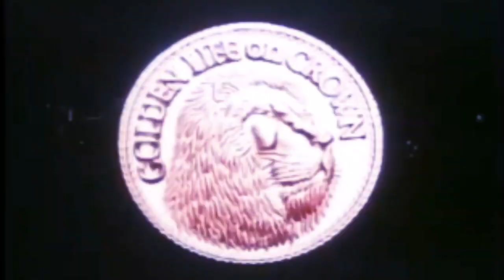1990 Toyota Crown Royal Saloon | Saulmasteryota | Publicity Channel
Saul (@saulmasteryota) on his wicked beautiful 1990 Toyota Crown Supercharged Royal Saloon. We ride around with him to get a feel for the Japanese make of such a timeless illustrious vehicle. The Toyota Crown is known to be a reliable car and it was truly beyond it's time when created.  The car first made it's appearance in 1955 and is still in production today!